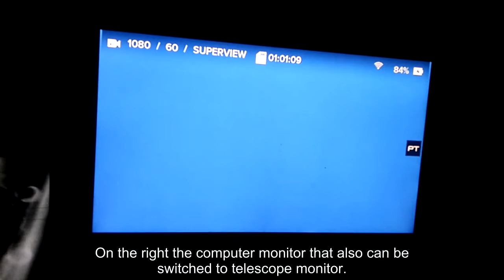Dual Optical System calibration inside the Dome 01/19/20.